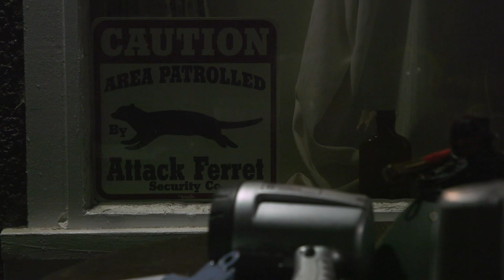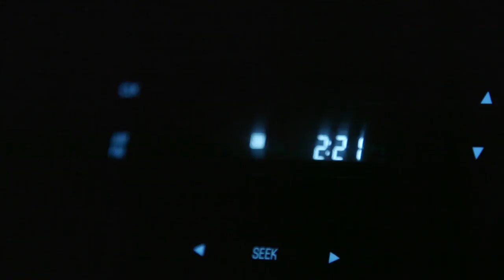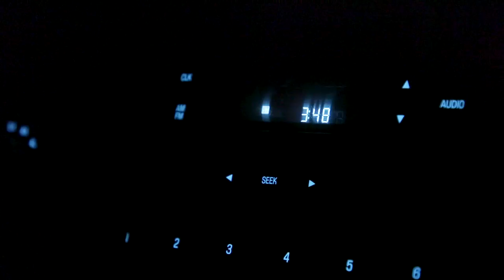We Went on a Hunt for the Elusive Black-Footed Ferret with Arizona Game and Fish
Arizona Game and Fish Department seek volunteers every spring and fall to help catch, count, tag and vaccinate endangered black-footed ferrets.

The ferrets nearly went extinct, twice, and survive in the wild mostly through human intervention, programs that breed animals in captivity, release them into the wild and keep track of their numbers.